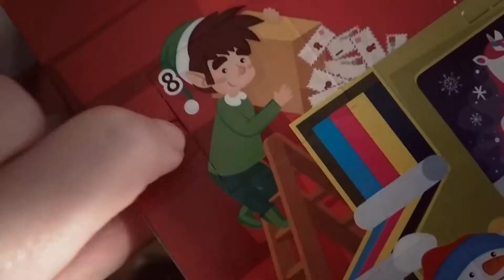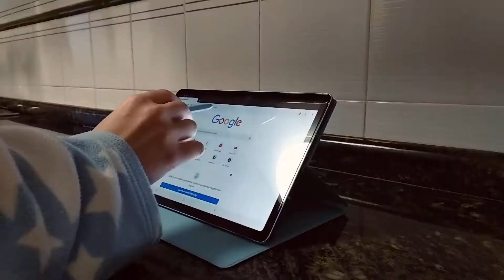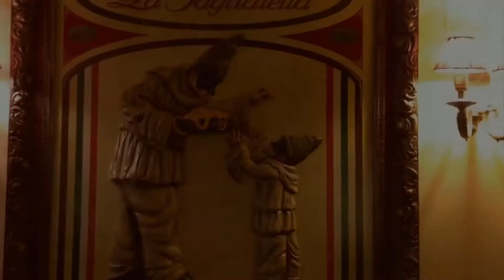Christmas season🎄🥂 | Vlog #2 | VLOGMAS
I decorated my home with the Christmas tree 🎄  with some decorations and enjoyed staying at home 🏠 🤎 . At the end of the day, I went out and had dinner with a friend 🍕 🥂.